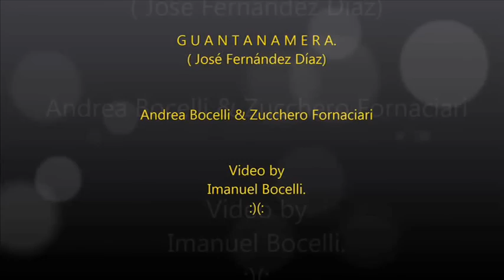Andrea Bocelli - Guantanamera